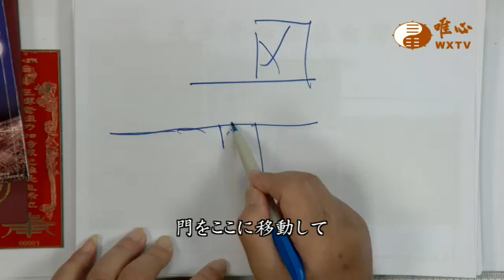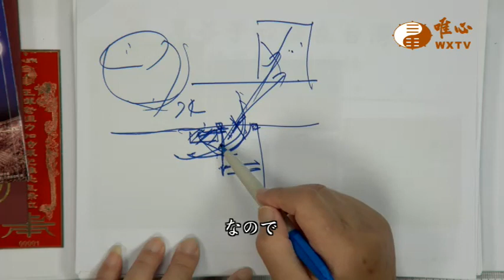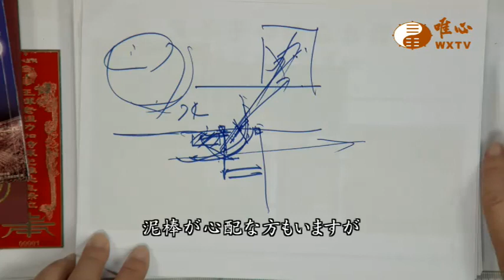混元禅師の法語 068集 -アパートの玄関口の虎邊にエレベーター